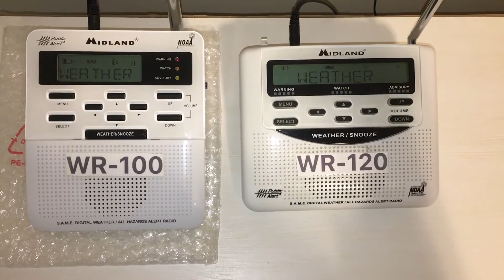(NO EAS) Frost Advisory (WXM20)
A frost advisory has been issued